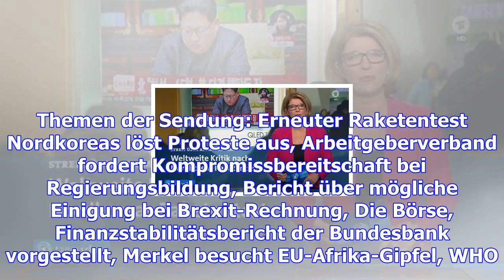Tagesschau 29.11.2017 12:00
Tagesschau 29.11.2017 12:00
Themen der Sendung: Erneuter Raketentest Nordkoreas löst Proteste aus, Arbeitgeberverband fordert Ko...